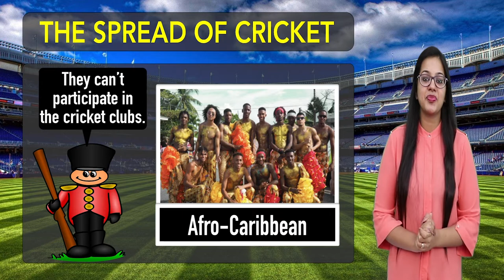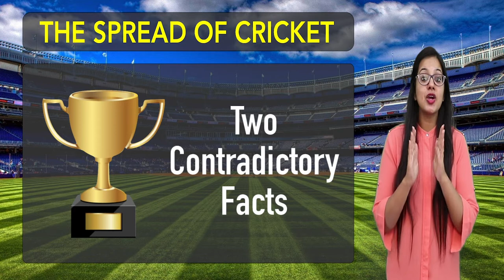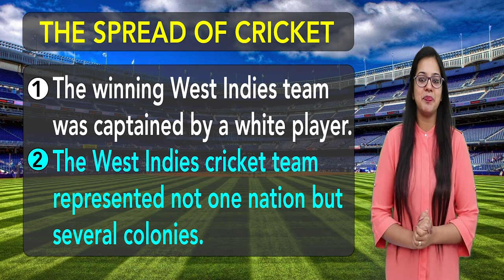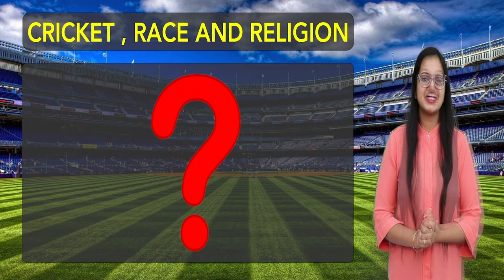The Spread of Cricket | History & Sport - Story of cricket | Chapter 7 - History | Class 9 | PuStack